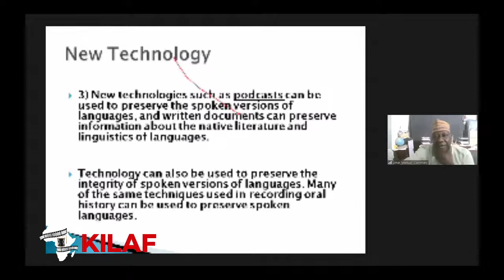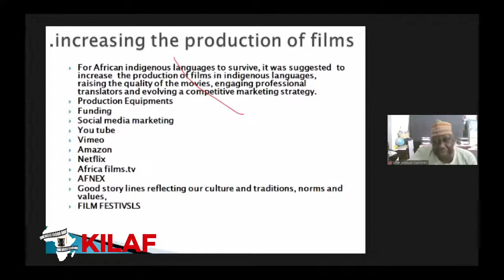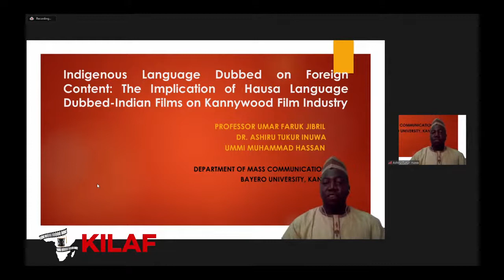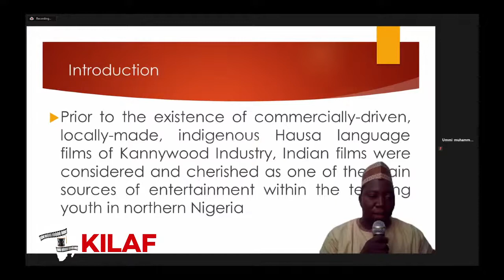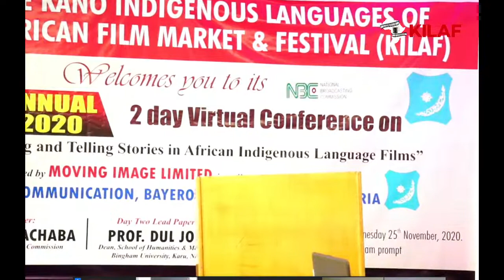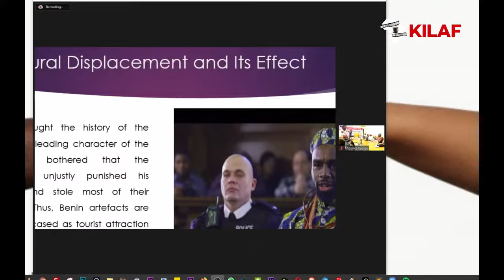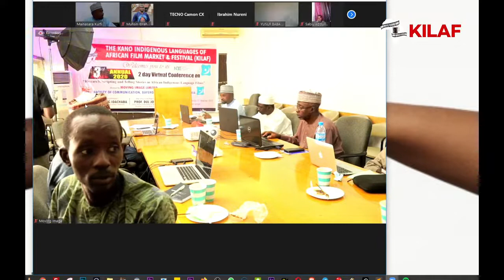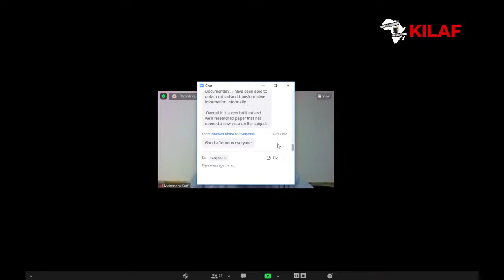Kano African Indigenous Languages of Africa Film Market and Festival (KILAF)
BACKGROUND TO THE KILAF '20 VIRTUAL CONFERENCE

Globalization broadly refers to an increase in the impact on human activities of forces That span national boundaries, linguistic and cultural diversities. These realities
suggest that African languages require a platform where they can stand up against
the looming foreign dominance or incursions that may be detrimental to their own
existence. And, because language sums up the whole cultural horizon, we must deliberately
work towards promoting African languages. Therefore, language promotion, maintenance
and sustenance are the impetus that led to the 2018 introduction of the annual Kano African
Indigenous Languages of Africa Film Market and Festival (KILAF).
KILAF is a festival promoted and hosted by Moving Image Limited in the ancient city of
Kano. It is primarily designed to promote film contents produced in indigenous languages
of Africa while encouraging their cross border sales in order to expand their revenue
generation base. Thus, KILAF is hinged on the philosophy of 'Africa First'. We hope to
ignite the African spirit and enterprise to melt into the brewing pot of globalization as a
strong and formidable player. The wisdom is to inspire and nurture African content
producers to live up to the challenges of representing the continent and its worldview or
narratives. After all, with the African Union (AU) slogan of “Africa rising,” 'no one can tell
your story better than you.’
With the digital switchover regime, the emerging ecosystem requires huge amount of
content. Thus, KILAF platform sets out to enlarge the exposure and marketing
opportunities available within the digital space. The 2018 and 2019 editions were very
successful. However, the coronavirus pandemic has seriously thrown us aback.
Consequently, the 2020 edition of the event has been scaled down to only KILAF '20
Virtual Conference. The event has the theme: RESEARCHING, SCRIPTING AND
TELLING STORIES IN AFRICAN INDIGENOUS LANGUAGE FILMS and it has
gained the partnership of the Faculty of Communication, Bayero University, Kano. It has
also attracted thirty (30) paper presentations that will be published. In the meantime, here is
the published compendium of the abstract. for further
information.
KILAFhas the following objectives:
1. To give people access to a broad range of African indigenous languages' films on a
more regular basis.
2. To encourage intra-African co-operations in productions and marketing of films.
3. To serve as a platform of promoting professionalism and rewarding excellence in
African indigenous language films.
4. To imbibe African spirit and sense of purpose in film practitioners; thus, leading to
generating authentic African media content as per the dictates of African realities,
aspirations and needs.
5. To interface with other contents of the world for mutual benefits.
KILAFMISSION
To inspire, celebrate and promote African content through indigenous languages to enhance
“togetherness in diversity.”
KILAFVISION
By 2025, the impact of KILAF will be felt across the African continent; and beyond, via
Afrocentric media content.
Abdulkareem Mohammed
Founder/CEO KILAF
November, 2020